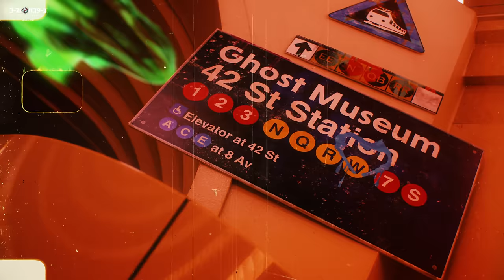ATARASHII GAKKO! - GHOSTBUSTERS: FROZEN SUMMER (Official Music Video)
【ゴーストバスターズ／フローズン・サマー / GHOSTBUSTERS: FROZEN SUMMER】

映画『ゴーストバスターズ／フローズン・サマー』日本語吹替版はみ出しカバーソング‹コラボレーション ver›
3月29日（金）公開 映画『ゴーストバスターズ／フローズン・サマー』

Choreography: 新しい学校のリーダーズ

Director: ZUMI
Director of Photograhy : Hajime Yamazaki
Drone : Michito Tanaka
Lighting : Tatsuya Hirai
Art Director : Yudai Takahashi
Stylist : Masato (fantastic!)
Hair-Make : Youca
Producer : Hideki Kuroda（MiCROFILM）
Special Thanks : MOA MUSEUM OF ART
                　　　  HAL
VFX:Akihiko : Wakaebisu

Follow ATARASHII GAKKO!